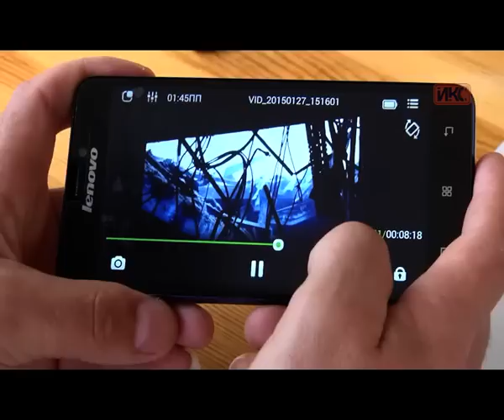В Севастополь приехал Деян Берич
Сербский участник войны на Донбассе пробудет в нашем городе месяц. Здесь он восстанавливает силы после трёх ранений, полученных в боях на Украине.